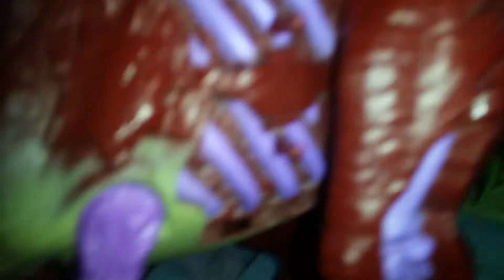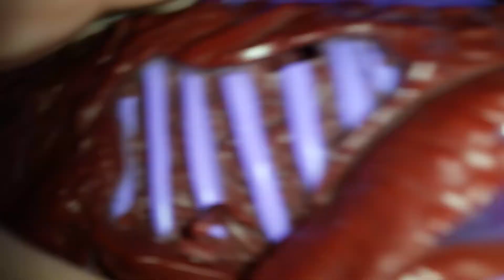20 de outubro de 2021